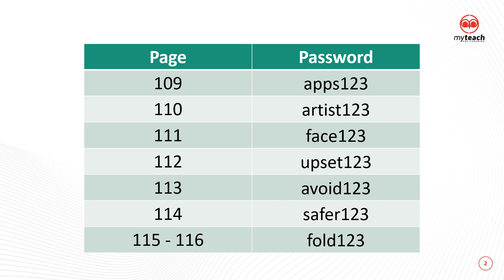OMG 8.0 English Form 4 (Unit 8)_Password